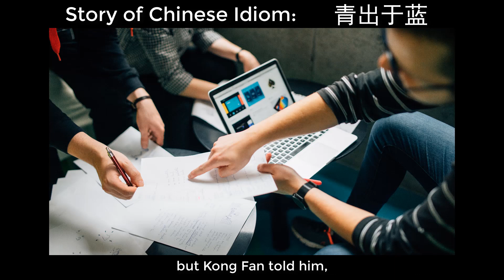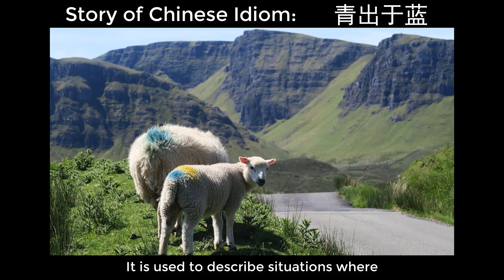Chinese Idiom Story: 青出于蓝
青出于蓝 (qīng chū yú lán) means green colour is born from blue colour, but green is a deeper colour compared with blue.

Translated word by word, it means "Green comes from Blue".

It is used to describe situations where the student becomes better than the teacher.

Try making a sentence using 青出于蓝 and share with me in the comments below.